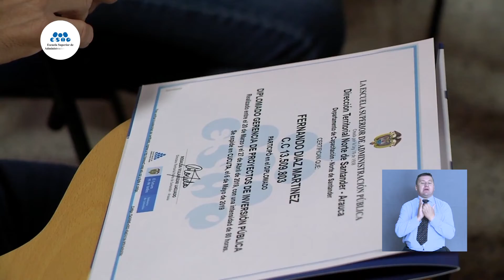DIPLOMADO GERENCIA PROYECTOS INVERSIÓN PÚBLICA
100 lideres sociales residentes de la junta de accion comunal y servidores públicos de Norte de Santander se graduaron del diplomado en gerencia de proyectos de inversion pública.